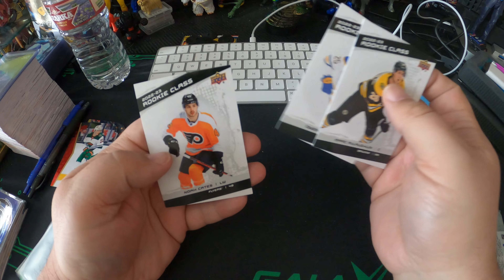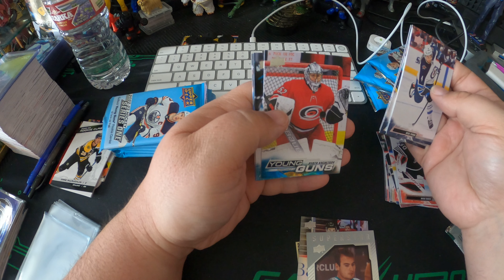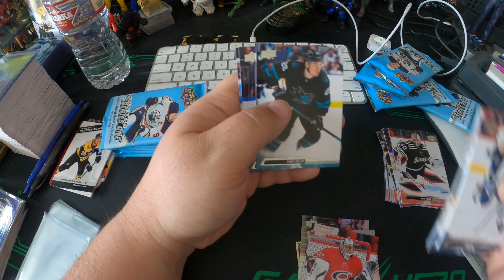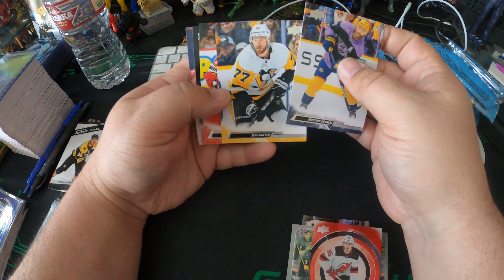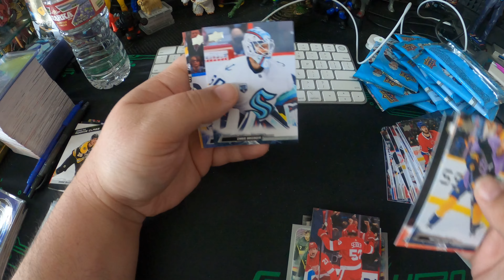episode 8 3 07 box break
3 of 7 boxes I broke. Couple good Young Guns and a nice Canvas pull